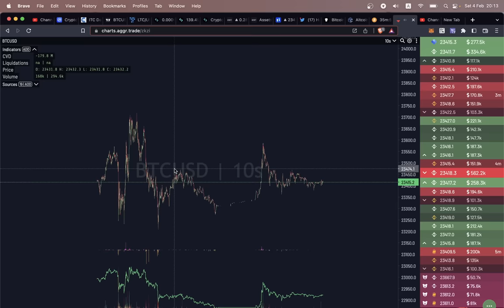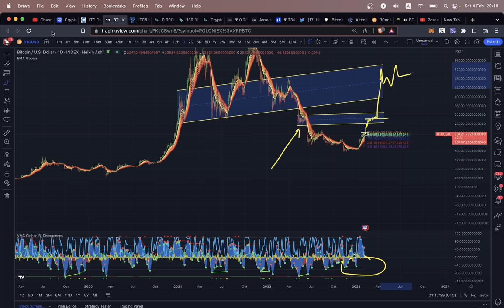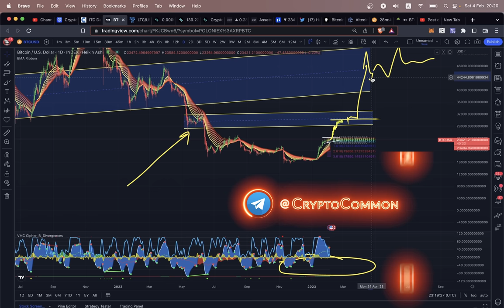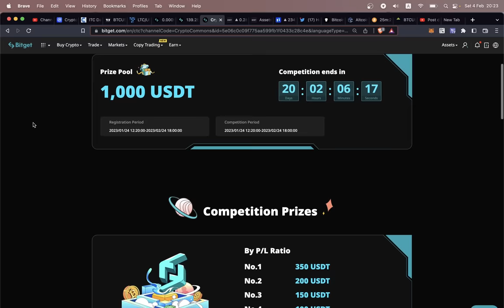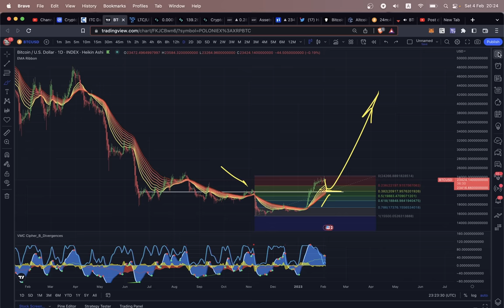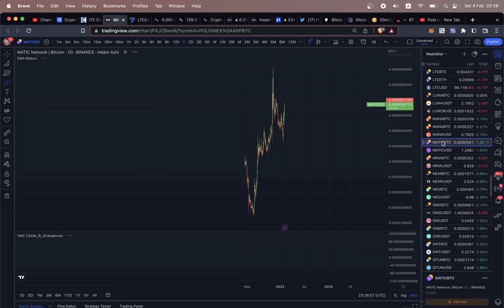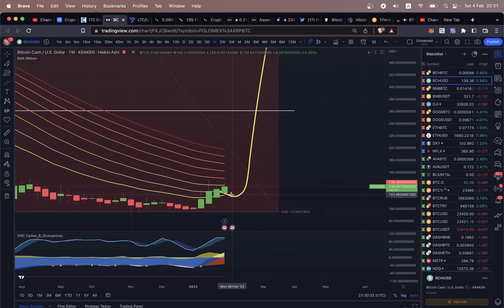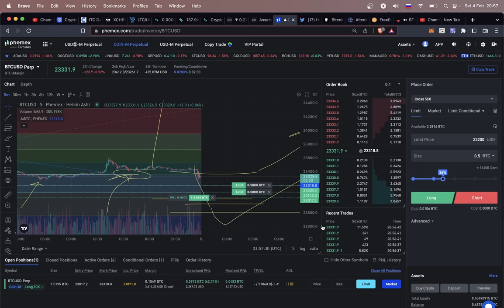НЕ ПРОПУСТИ СЛЕДУЮЩЕЕ ДВИЖЕНИЕ!! КРИПТО ШОРТ СКВИЗ?! [BTC, ETH, LTC, BCH, AUDIO, BNB, MATIC]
BTC: 1JcJgpSHbrRwgnvLeteXNfNXxLgpDuxyMP
ETH: 0xC8b0CF755bec8155D371676D77A579D7E15fd7eD
DASH: XuhZGGGezSEqnDq5ETBkiMc4ARfS6UxQAi
LTC: LfGpGJjkcrgZV12VNnQdEx79uHgeHSS8oG